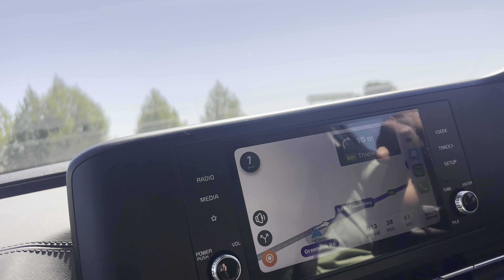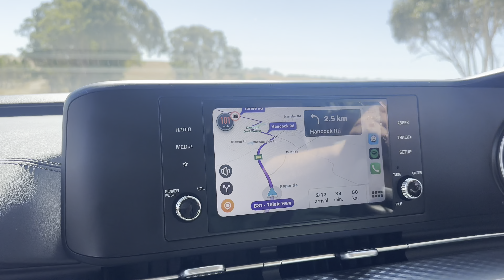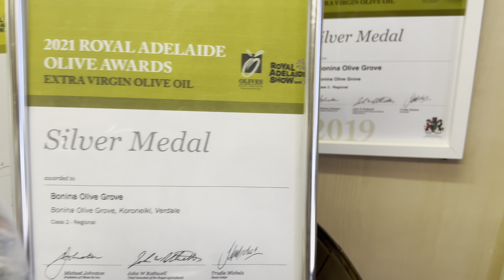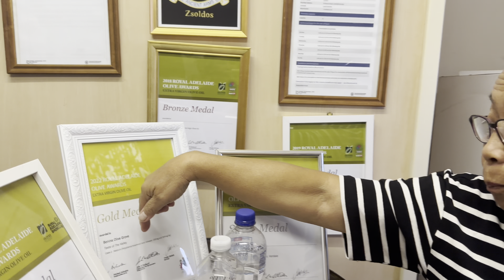Bonina Olive Grove South Australia